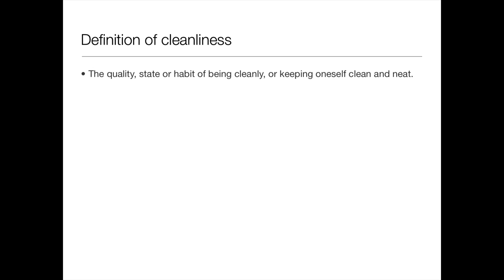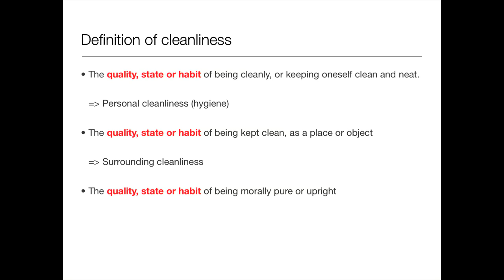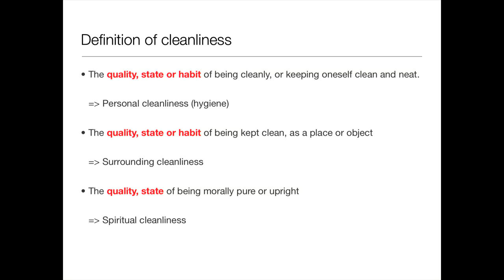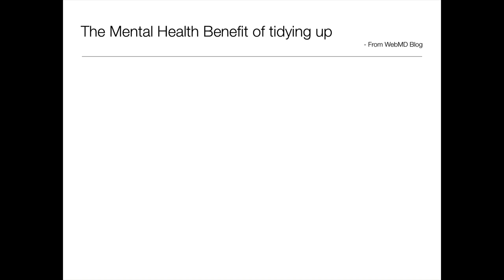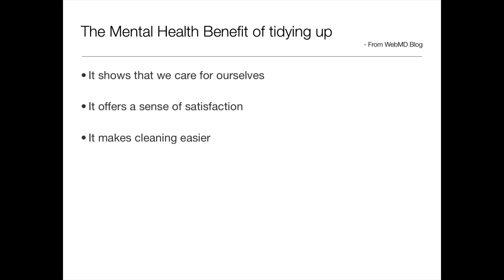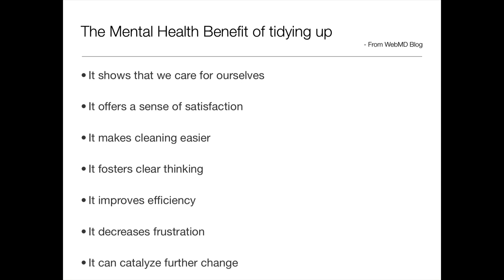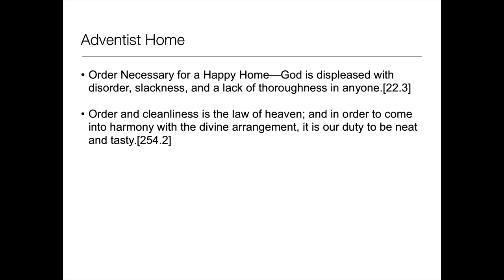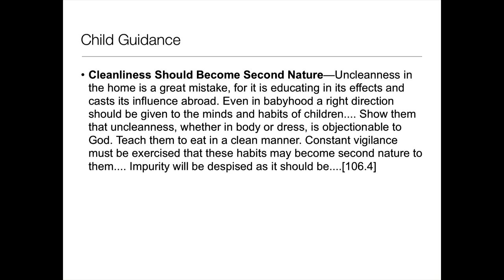2020-10-07 Ouachita Hills Media - Assembly - Minjoo - Live Stream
Uploaded Unedited Live Footage.

Our videos are not specifically designed for small children, but families can feel comfortable watching them together.